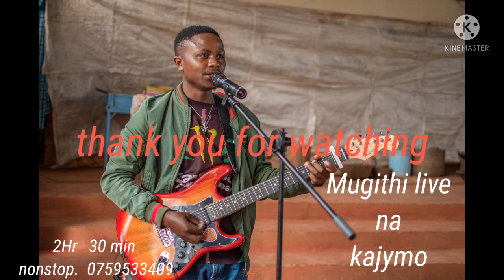Mugithi live na kajymo